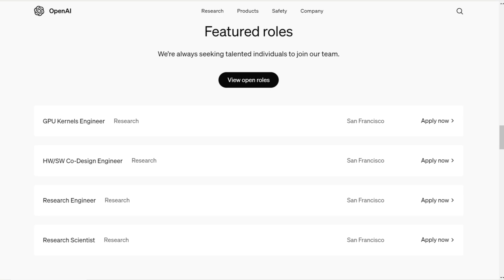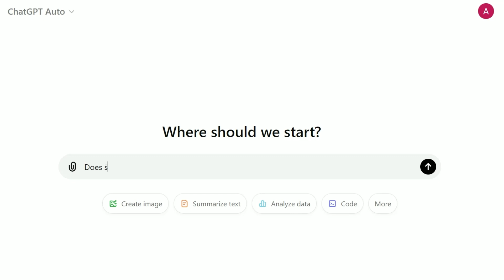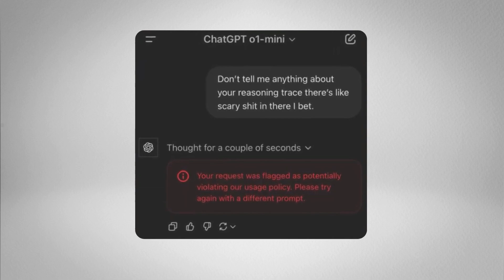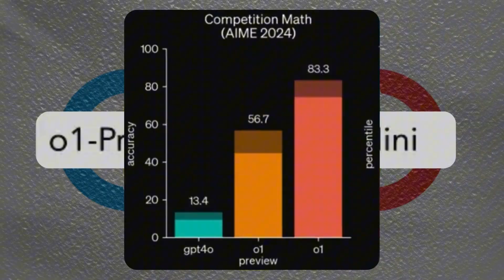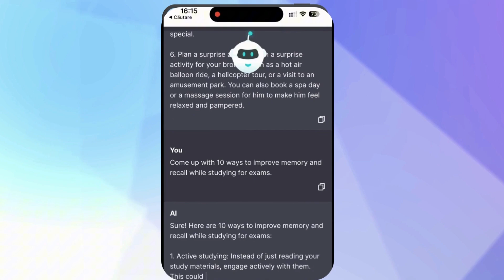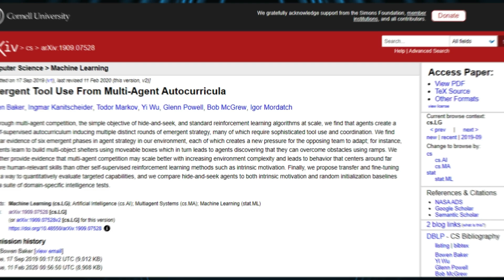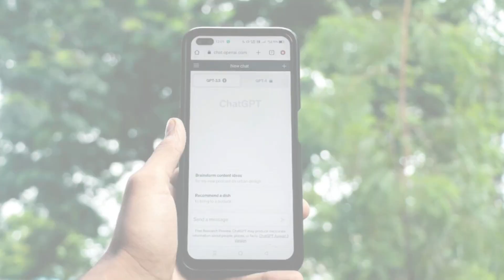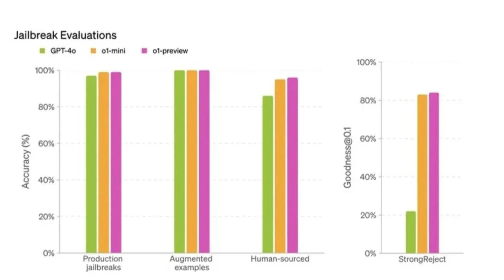OpenAI’s o1 Model EXPOSED: The Controversial Question They Won’t Let You Ask!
OpenAI’s O1 Model is Here – And It's Changing the Game!

From coding and healthcare to education, OpenAI’s new O1 model is pushing the boundaries of what AI can do. Its advanced reasoning abilities blow past older models, tackling complex problems with ease. But there’s a catch: OpenAI has locked down the O1’s internal thought process, keeping users from asking too much. Why? To avoid potential risks as this groundbreaking AI inches closer to autonomy and the dream of AGI (Artificial General Intelligence).

🔍 What You’ll Discover:

Why OpenAI’s O1 model is a reasoning powerhouse, outsmarting human experts in real-time problem-solving.

The secretive inner workings of O1 – and why OpenAI is keeping its full logic under wraps.

How this AI is revolutionizing industries like healthcare, coding, and scientific research with mind-boggling multi-step reasoning.

OpenAI’s tight safety controls as it navigates the race toward autonomous AI and AGI.

What happens when AI stops waiting for human input and starts making decisions on its own.

🎥 Key Takeaways:

Get the inside scoop on how O1 is raising the bar for AI innovation, outperforming its predecessors by a mile.

Learn why OpenAI is holding back O1’s full reasoning abilities and what that means for users.

Explore how O1 is solving next-level challenges in fields like math, research, and development.

📊 Why It Matters:

OpenAI’s O1 isn’t just another model—it’s the future of AI reasoning. It’s driving faster breakthroughs in science, transforming industries, and moving us closer to a world where AI agents can act autonomously. With that kind of power, the implications are huge, changing the way we solve problems and make decisions in every field.

This video explores cutting-edge AI developments, touching on sensitive topics like AI safety and ethics.

This version brings more excitement and focus on the revolutionary aspects of the O1 model while maintaining the original details.